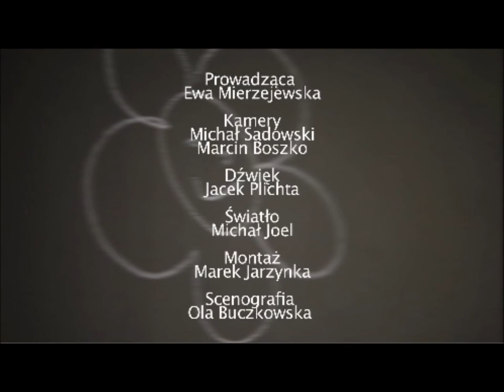Domo TV Short 3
Co się kryje w tej ścianie?